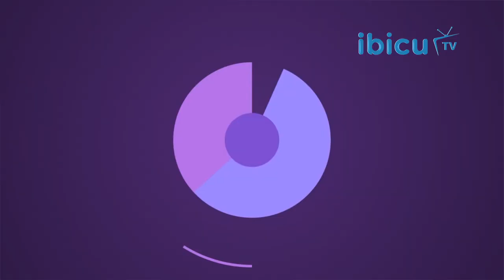AMAKURU YO KUWA 28 MATA 2021: MUNYENYEZI Beatrice IMBERE Y'URUKIKO